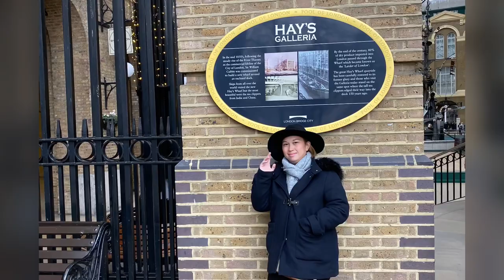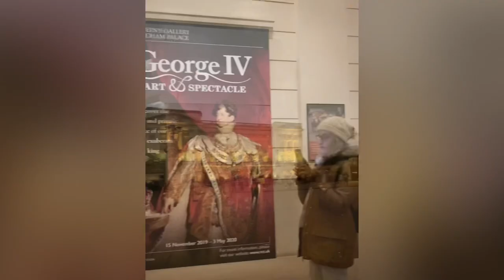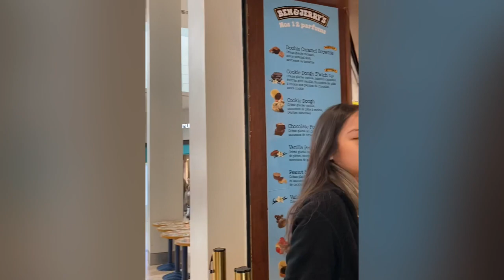Wrap Up The Best of 2 Weeks in Europe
Been to London, Geneva & Paris